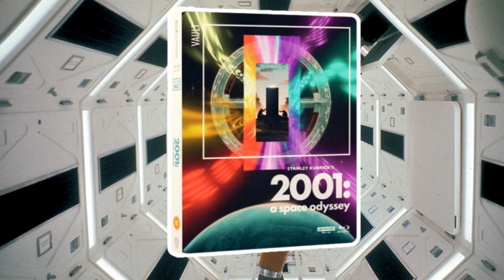Sortie DVD, BLU-RAY, STEELBOOK et 4K Aout 2024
On se retrouve en ce début de mois d'aout avec les sorties DVD, BLU-RAY, STEELBOOK et 4K.

Comme d'habitude donne moi tes précommande et curiosité du mois en commentaire et tu peut également mettre un petit like pour me soutenir.